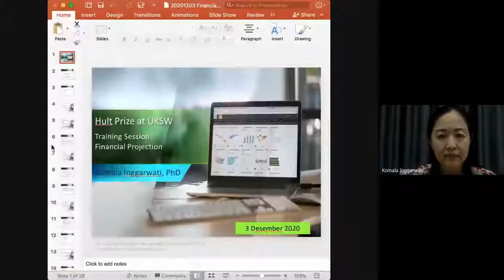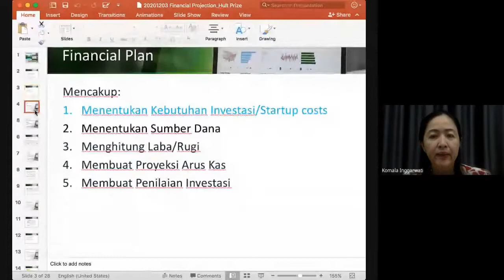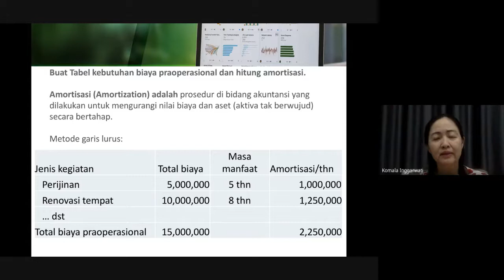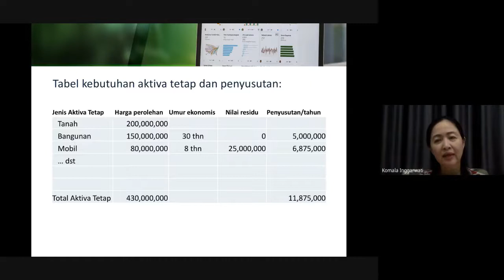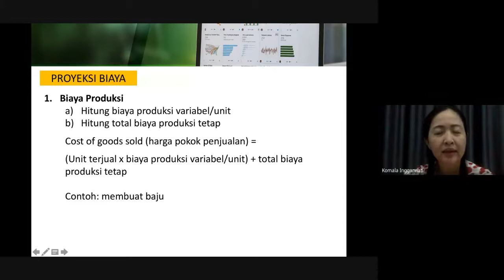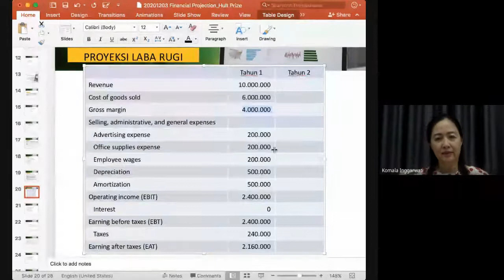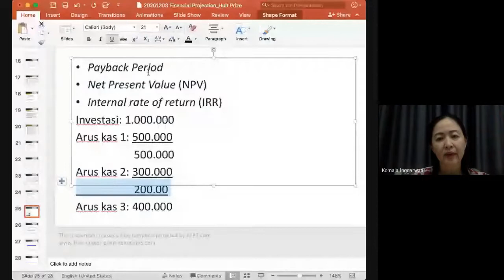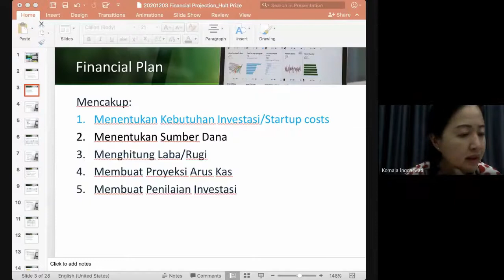4rd Hult Prize UKSW Mentoring Session - Financial Projection (Komala Inggarwati, Ph.D. FEB Lecturer)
This is the fourth Hult Prize UKSW Mentoring Session with Mrs. Komala Inggarwati, SE., MM., M.Bus., Ph.D., a Lecturer of the Faculty of Economics and Business (FEB) UKSW.
The topic of this session is "Financial Projection".
This event was held on 3 December 2020.
Hult Prize at UKSW is a program under the coordination of Biro Kerjasama & Hubungan Internasional - BKHI UKSW (a.k.a. International Office UKSW).